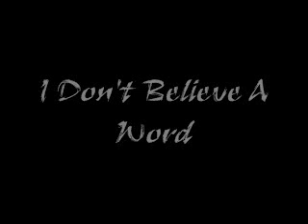Motorhead I Don't Believe a Word(1).wmv